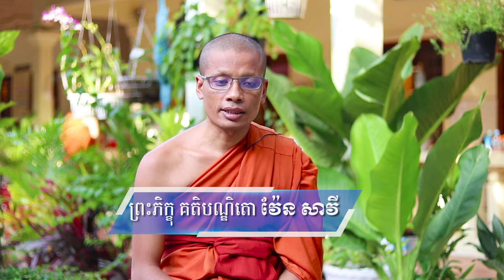សង្ឃាទិសេសទី១២(ភិក្ខុដែលប្រដៅក្រ), ven savy, វ៉ែន សាវី, dhama talk